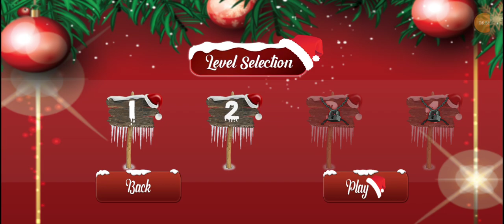Crazy Santa New Year's Escape Simulator: Games 2021 / Сумасшедший Новогодний Санта Симулятор Побега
Crazy Santa Christmas Escape Simulator: Games 2020 / Сумасшедший рождественский симулятор побега: игры на смартфоне или смартфоне андроид ( android ) или ios, мобильной версии

Описание

Страшный дед мороз ужас миссия новогодние игры